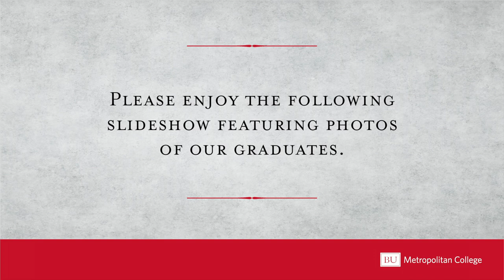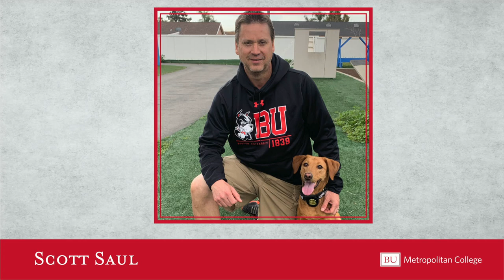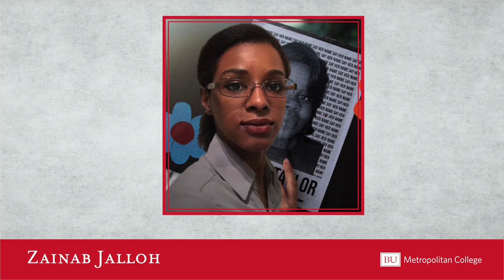Class of 2021 Student Slideshow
MET Convocation 2021

We present you with this photo compilation of our BUMET2021 graduates. Thank you to everyone who submitted photos!